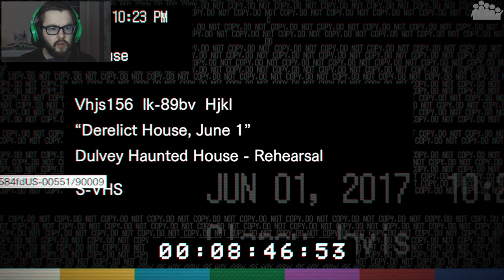RESIDENT EVIL 7 #02 - Willkommen in der Familie - Let's Play Resident Evil 7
► Zoe, die Unbekannte am Telefon, hat gesagt, dass auf dem Dachboden möglicherweise ein Ausgang wäre. MushR00m muss also auf den Dachboden kommen. Doch Mia läuft noch irgendwo im Haus rum.

► Plattform: PC